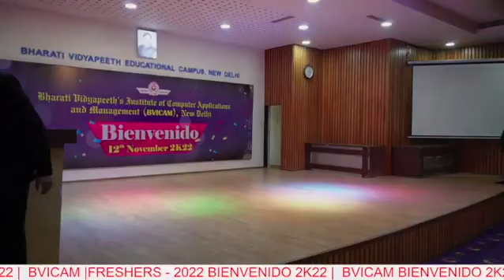BIENVENIDO 2K22 | MCA GROUP -01 | RAMP WALK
Catch the Glimpses of BIENVENIDO 2K22, official fresher's Party of MCA & BA(JMC) batch of 2022.  Ramp Walk  Performance by MCA Group -01